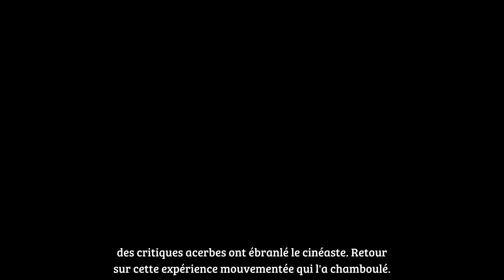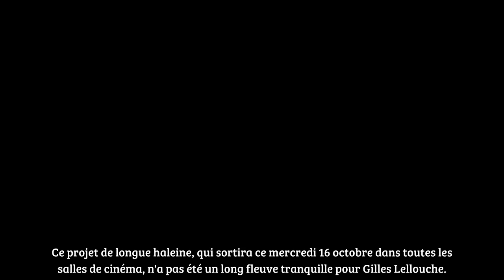Cette douche froide que Gilles Lellouche a vécu et qui a tout remis en question